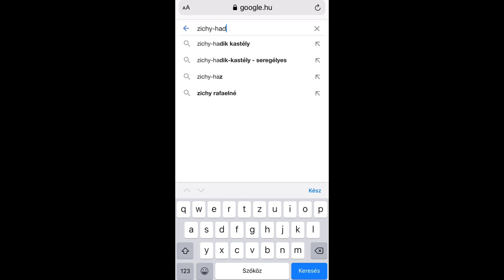Elhagyatott Zichy-Hadik kastély /akkor és most/